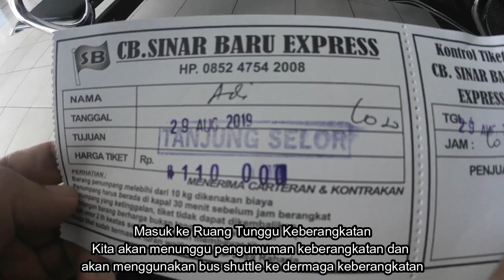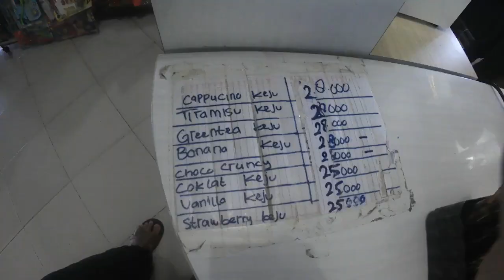Mau Review Speed Boat, Malah Kena Calo Ilegal di Pelabuhan SDF Tengkayu Tarakan!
Liburan ke Tanjung Selor?
kemana saja?
ada apa disana?

GRATIS!! Jangan lupa juga saran dan kritiknya, Agar aku semakin bersemangat membuat video lainnya. dan nyalain juga notifikasinya, gambar lonceng yang ada di samping tulisan subscribe, supaya kamu bisa selalu update dengan video terbaru dari channel ini.

Terima Kasih 😀😀